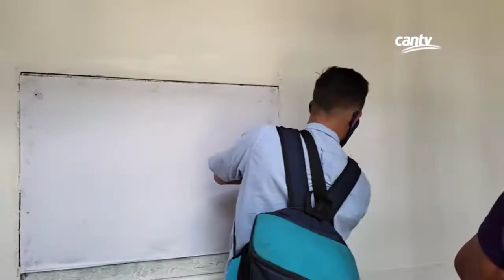Instalamos nuevas líneas telefónicas en Ciudad Caribia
Cantv continúa incluyendo a más familias de Ciudad Caribia, en el estado La Guaira, a los servicios de telecomunicaciones con la instalación de nuevas líneas telefónicas a familias del lugar.

Asimismo, la Empresa desplegó sus cuadrillas técnicas en el complejo habitacional para realizar mantenimiento correctivo a las redes, a fin de garantizar los servicios a los usuarios. La acción forma del Plan de Resolución Integral de Averías.